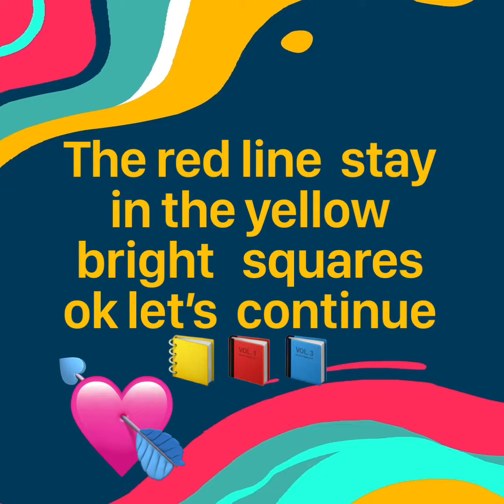try to hit the Target 🎯 ( gameplay)